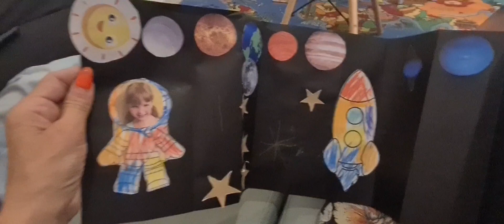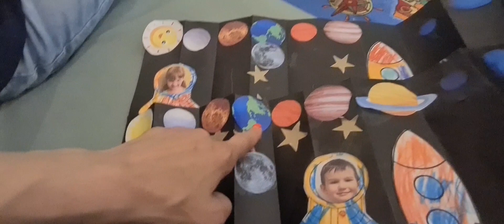ВЛОГ | ОТДЫХ МАМЫ ПОСЛЕ ВЫХОДНЫХ | ПОЛИГЛОТИКИ